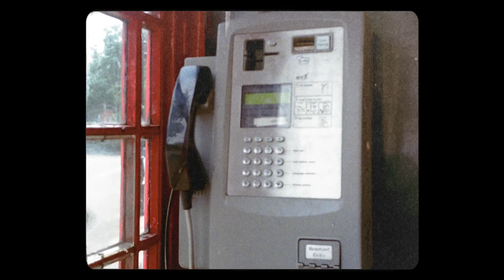The Dust Coda - Call Me [Blondie Cover] (Official Video)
The Dust Coda's official music video for their cover of Blondie's "Call Me".

Directed by Lewis Cater